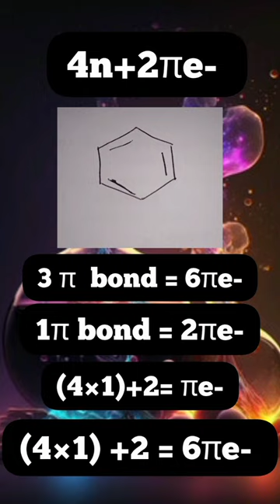Huckel Rule-Aromatic Compounds (Easy Explanation) Video#Shorts#ytshorts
AROMATIC COMPOUNDS
Huckel Rules
video
Easy Explanation